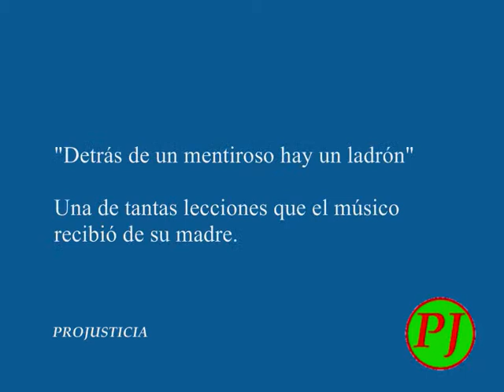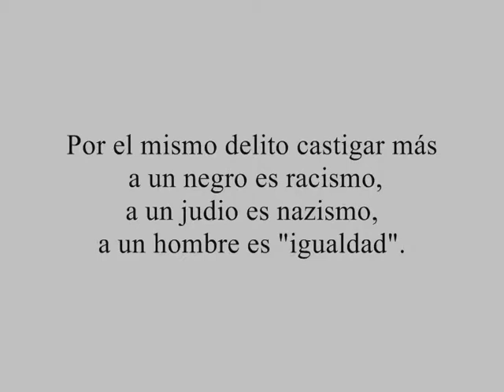Projusticia. Ray. Detrás de un mentiroso hay un ladrón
Projusticia

"Ray"

Biografía del músico Ray Charles

"Detrás de un mentiroso hay un ladrón"

Una de las muchas lecciones que el músico recibió de su madre.